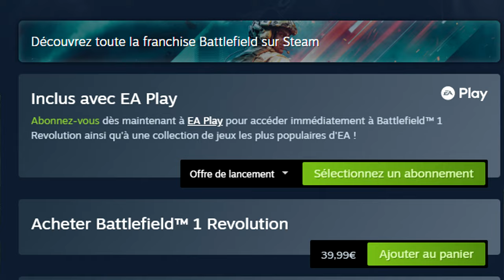BATTLEFIELD 1 EST DE RETOUR !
BF-Nation.com, communauté Francophone Battlefield depuis 2002. Retrouvez toutes les infos, les dossiers, les astuces sur la série Battlefield !